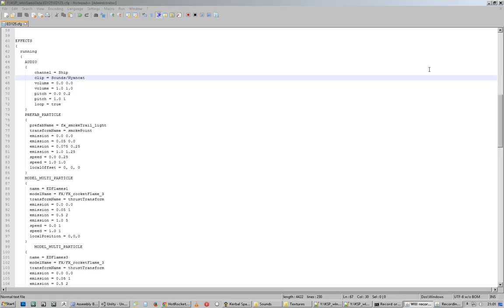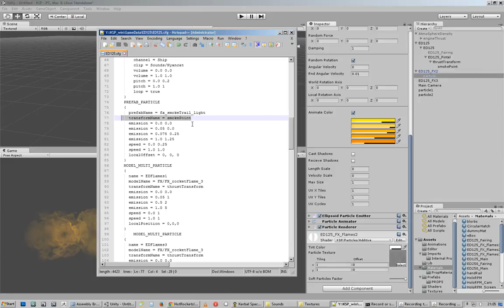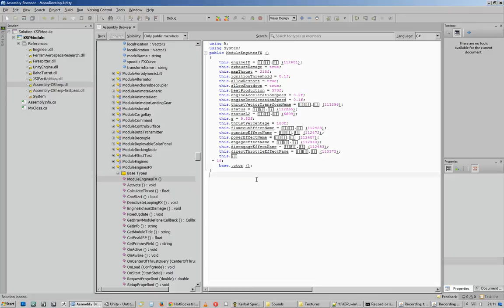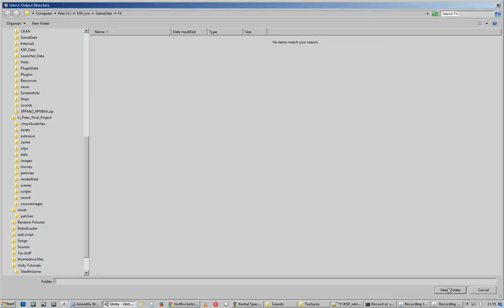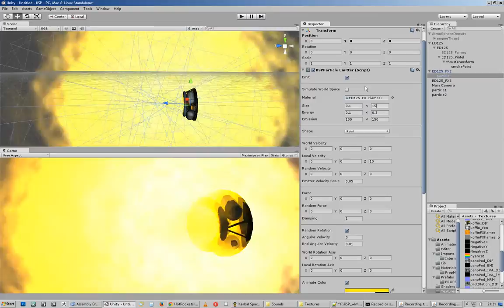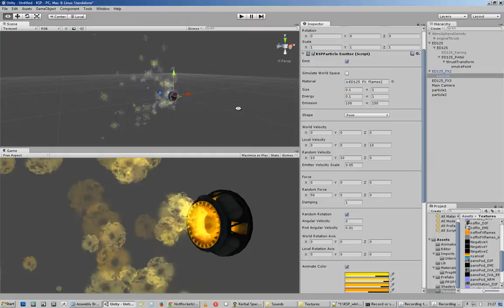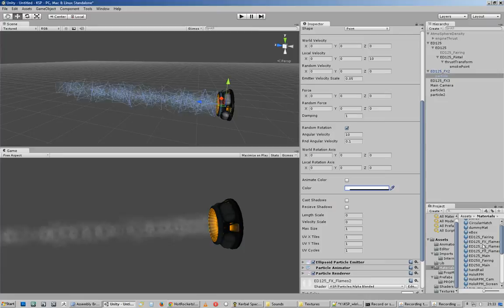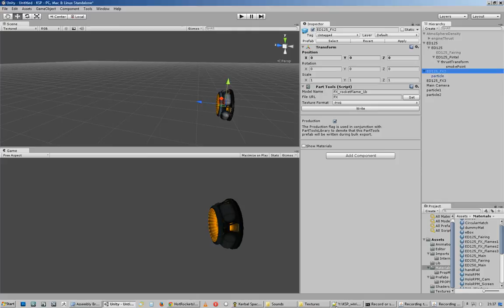KSP Engine set up part 2